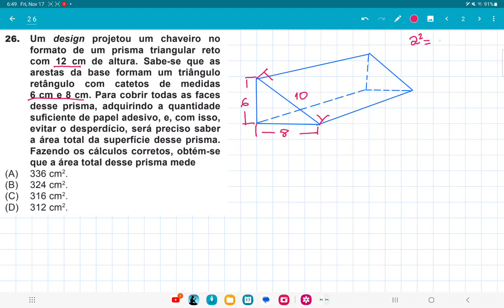UEMG 2018 questão 26, Um design projetou um chaveiro no formato de um prisma triangular reto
Um design projetou um chaveiro no
formato de um prisma triangular reto
com 12 cm de altura. Sabe-se que as
arestas da base formam um triângulo
retângulo com catetos de medidas
6 cm e 8 cm. Para cobrir todas as faces
desse prisma, adquirindo a quantidade
suficiente de papel adesivo, e, com isso,
evitar o desperdício, será preciso saber
a área total da superfície desse prisma.
Fazendo os cálculos corretos, obtém-se
que a área total desse prisma mede
(A) 336 cm2